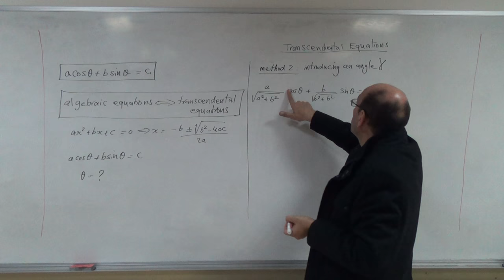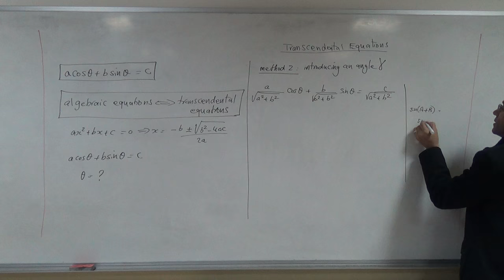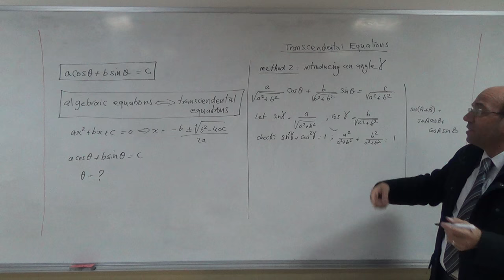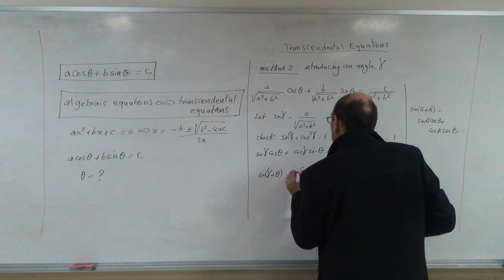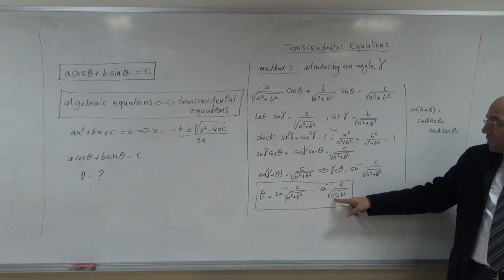Solving Transcendental Equations c: Solution using a New Angle Gamma, 6/11/2016